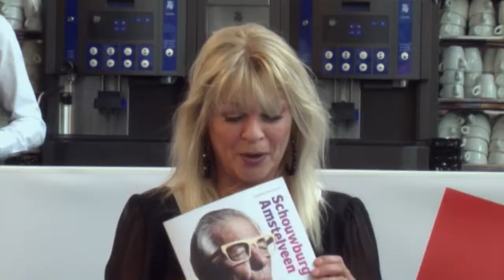Wat een kunst 26-05-2014